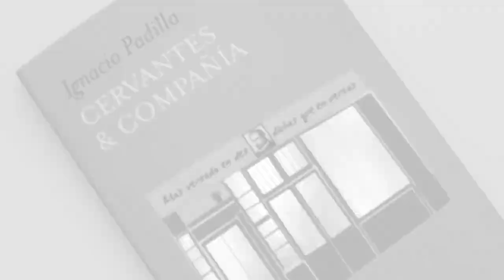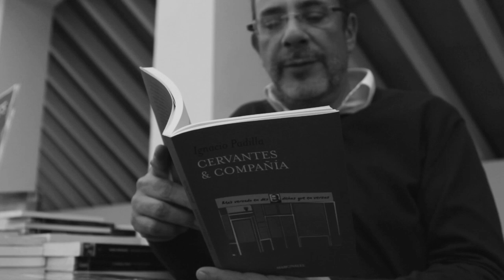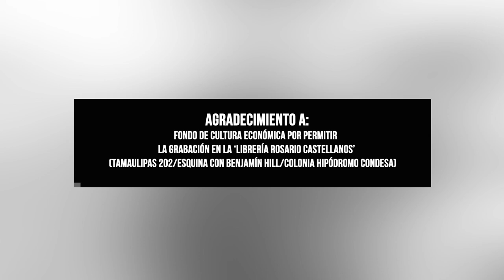Ignacio Padilla autor de "Cervantes & Compañía"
Ignacio Padilla, autor de "Cervantes & Compañía", en entrevista en la librería Rosario Castellanos.
"Cervantes & Compañía"- Un acercamiento a la obra y la influencia de Cervantes a través de la ingeniosa mirada de Padilla.